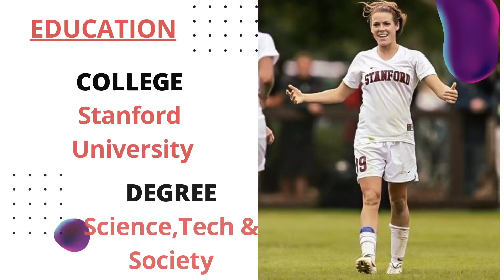Kelley O'Hara Lifestyle - Girlfriend - Net Worth - Biography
Kelley Maureen O'Hara is an American soccer player for the Utah Royals FC of the National Women's Soccer League. Kelley Position is Right back and she delivered a nice ball for the 2-1 during the game US vs England (Women World Cup 2019). Kelley's style and the relationship haven't been publicly opened before but we will show you some element of Kelley biography.